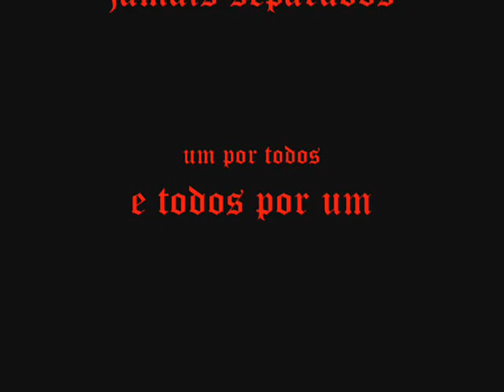familia nobunaga.wmv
nao reprima nao se reprima *-*